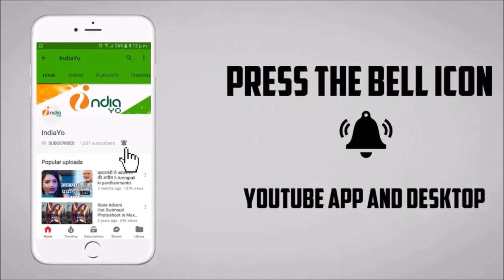Chakravyuh - चक्रव्यूह - Pramod Premi Yadav, Mani Bhattacharya - Bhojpuri Film 2019